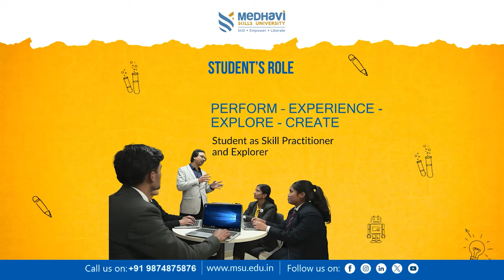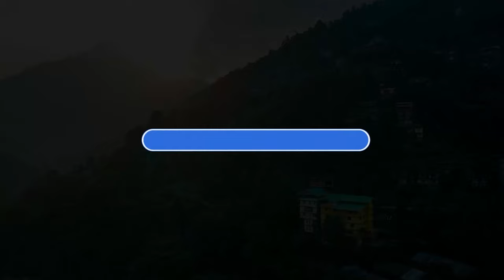भानुभक्त आचार्यको नाममा पुरस्कार दिने प्रथा शुरू गर्ने सांसद विष्टले दिए सुझाउ